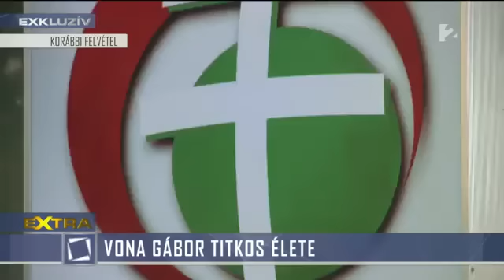Terry Black a Tényekben, Vona Gábor állítólagos homoszexuális múltjáról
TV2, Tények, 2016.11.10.